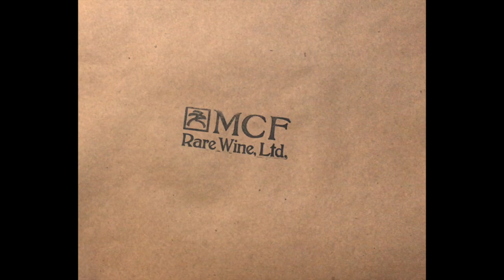Discussing Sotol La Higuera with Arik Torren of Fidencio Spirits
I discuss the renegade beauty of Sotol, one of the most character-heavy distilled beverages on earth, with importer Arik Torren of Fidencio spirits.  His small but amazing book of Mezcal, Sotol, Raicilla and Bacanora is one of the most exciting spirits portfolios I've encountered.  It's a great chat and, even though he's much better lit than I am, we cover some good ground.  I mean, we were drinking Sotol on a Monday morning, so...

One of the surprising benefits of being a booze peddler during the pandemic was that, instead of sales reps coming to me, they were, for obvious reasons, forced to send me samples.

I know, yes...it sounds like an amazing problem to have, but, it was hard work (!) and, truth be told, I'm still backlogged by a significant amount.

(To all my sales reps on this list, I promise that I'll get to them all...)

One of the most enjoyable 'sample drops' that I received was from Arik Torren, who imports traditional Mexican spirits through his company Fidencio Mezcal.

Now, I'd been a fan of the line of Mezcals he brings in from the wonderful producer Derrumbes for a while now, but this drop was an amazingly fun adventure through the non-Tequila universe...I mean...there were like 30 tiny airline-sized bottles of basically his entire book.

While there were, indeed, many legit highlights, but each time I pulled a little taster from the Sotol producer La Higuera, I realized that Sotol (part of the broader 'Mezcal' category, but distilled from the Sotol plant, rather than Agave) is where the action is...well, at the very least, La Higuera's Sotol is.

So, I pinged our good pal Pam (who all you locals know from her many in-store tastings) of PM Spirits (Arik's distributor here in NY) and said something to the effect of 'Holy S*t are these La Higuera good!'

She and I had actually been meaning to do a Zoom chat with Arik for quite some time, so that he could guide me through the whole bag, but I immediately knew what we had to do...a Zoom chat with Arik that I record and turn into an offer for what is, right now, the booze of the moment for me.

I mean, I'd become a convert to the 'Mezcal Mentality' a while ago, but it was high time I share my enthusiasm with you.

Here's the bottom line - I have three different Sotol from Higuera, each distilled in the same way, but from a separate species of the plant (Genus Dasylirion), and from a slightly different part of Mexico.

The Wheeleri is the workhorse, sporting classic earthy/vegetal/smoky/briny profile with a lovely berry fruit on the finish, which bring all that character home nicely.  It may be the slight ruffian of the group, with its edgier, more overtly smoky nature, but it's, nonetheless, proper and soulful all the way.

The Leiophyllum is the rebellious one that, as you'll hear Arik recount, might throw you for a loop (in a good way, of course), and challenge whatever notions you bring to the glass.  It's wildly different on the nose than the other two, showing tons of exotic mineral elements but, on the palate, these fantastic meaty, earthy flavors emerge, almost in contrast to the nose, and are enveloped in a gorgeously oily texture.  This is the least smoky of the three.

The Cedrosanum is the total package - it's got that 'identifiably Sotol' smokey/vegetal thing on the nose that the Wheeleri shows, but there's more depth to it on every level.  On the palate, it hits all the notes as well, but there's just more gravity and more refinement to it.  It also does a nice job at tying in some hints of the meatiness you get from the Leio, too.  Again, it ends with a kiss of that beautiful berry-ish fruit that keeps you coming back.

Each one is completely unique.

Each one is fantastically delicious.

I dare you to try and find a beverage that offers this much character for such a fair price...

...but I'll save you a lot of time and liver cells and tell you that you won't.

I do all this research for you...

Leave a comment or question below...

...and Drink More Sotol!

Matt Franco
MCF Rare Wine, Ltd
249 West 13th Street NYC